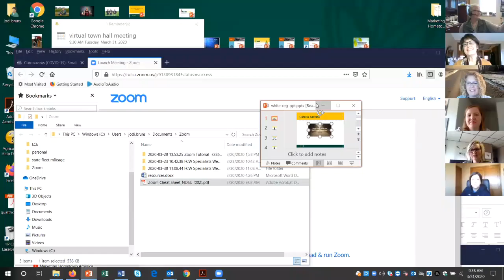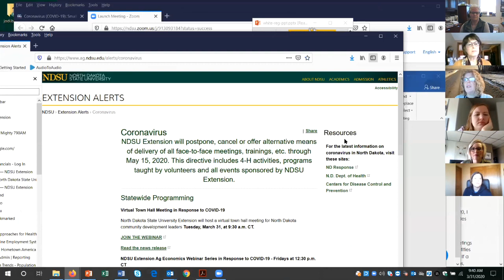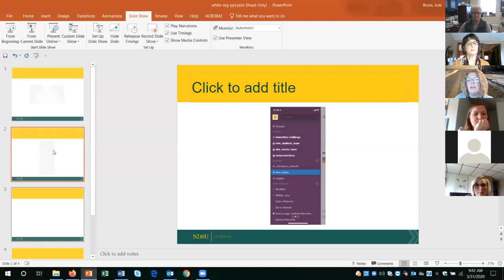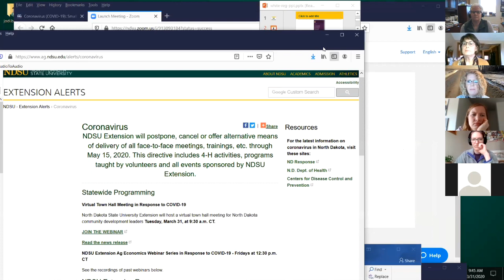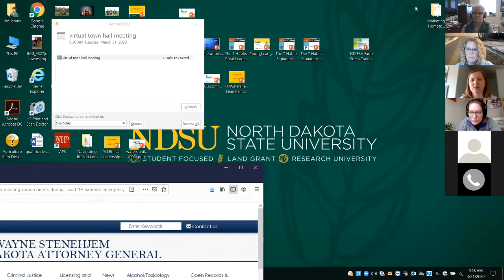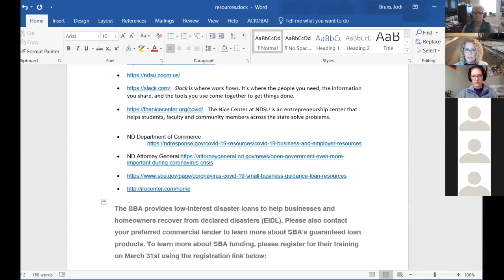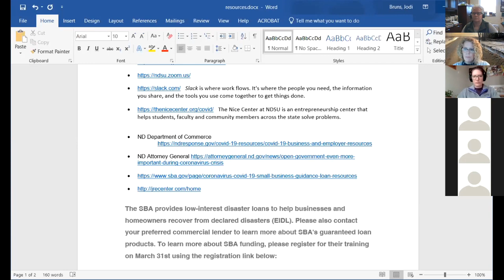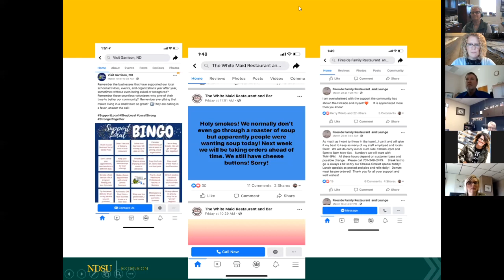Virtual Town Hall Meeting in Response to COVID-19 for Community Development Leaders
Get people together to share what’s going on in their community, business, organization as life has changed due to the COVID 19 outbreak. Share resources and best practices to help communities, businesses and organizations move forward during the COVID 19 outbreak.